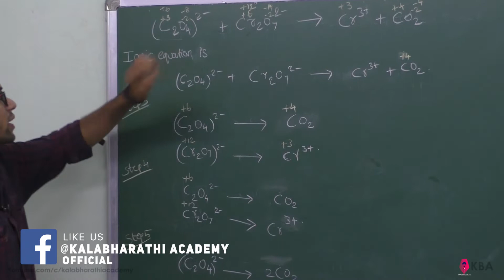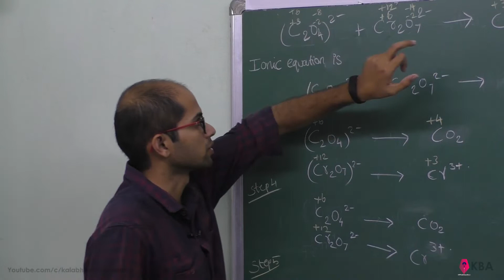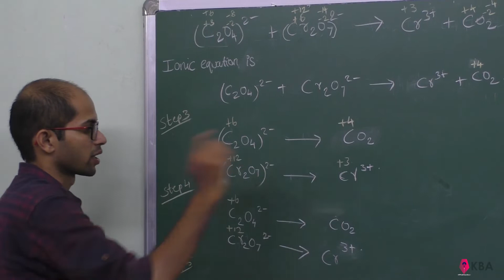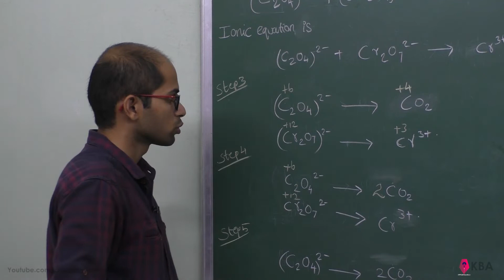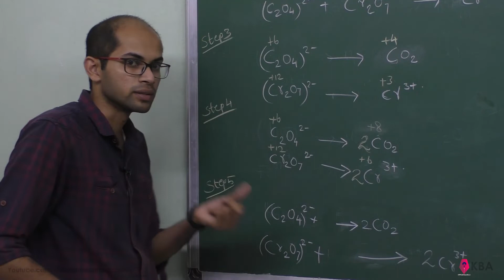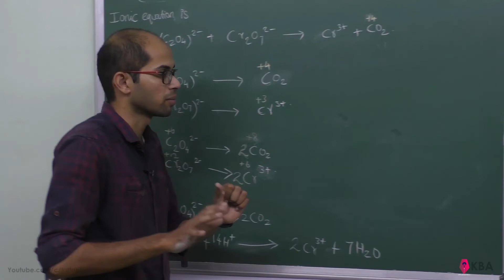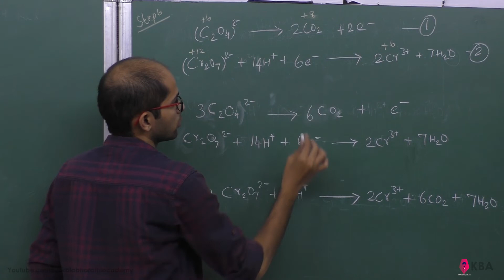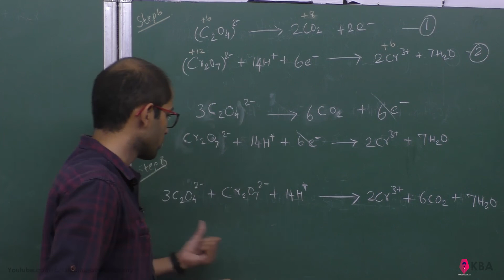27.Chemistry | Basic concepts of chemistry and chemical calculations | Brief answer 45 - 2